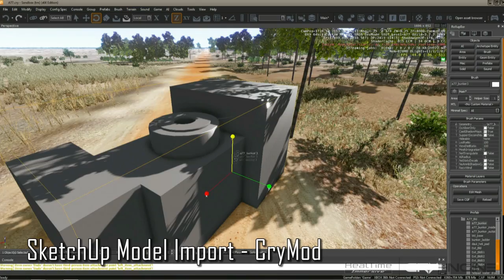RealTime Immersive Inc. - Technology Demonstration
This video is a serious games and simulation technology demonstration created by Realtime Immersive Inc.
It showcases the power of the CryENGINE software development kit being used in various simulation and serious games projects.

All parts of this video have been captured out from real-time in-game scenes.

Full Time of Day Transition
A powerful dynamic lighting system allows changing the time of day in real-time. A replication of the geospecific training site A77 at Eglin Air Force base can be seen in this part of the video.

Dynamic Night Vision
CryENGINE provides support for a wide array of sensors. This part of the video showcases a dynamic night vision shader .

Dynamic Terrain SurfaceTypes
Terrain surfaces in CryENGINE  contain a large number of parameters which allow them behave physically correct in correlation with the environment and create the according particle effects depending on friction, wind and object impact.

Dynamic Weather Environment
CryENGINE supports simulation a large number of different weather environments. Scenarios can be set up to simulate extreme weather conditions like snow storms or Tornados.

Advanced Integrated Physics
A powerful physics simulation system is a core part of CryENGINE. This highly optimized system allows for any object in the game world to be simulated with high detail of physical simulation.

Water Current System
CryENGINE is unrivaled when it comes to the quality and accuracy of simulation of underwater scenarios. A real-time water current system allows objects and particles to be affected by currents and spread physically correct under water.

Real-time Cave Creation
A voxel based cave creation solution allows user to create caves of any kind of shape and size in real-time.

SketchUp Model Import - CryMod
CryENGINE  can import many different formats. A SketchUp plug-in can be used to quickly import new content into any CryENGINE scenario.

CryENGINE - Realtime all the time!